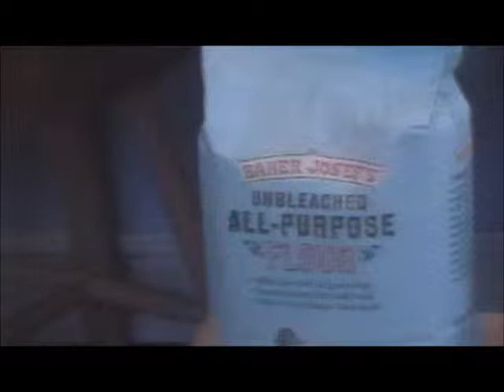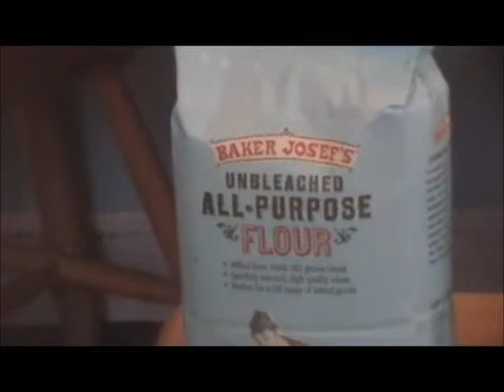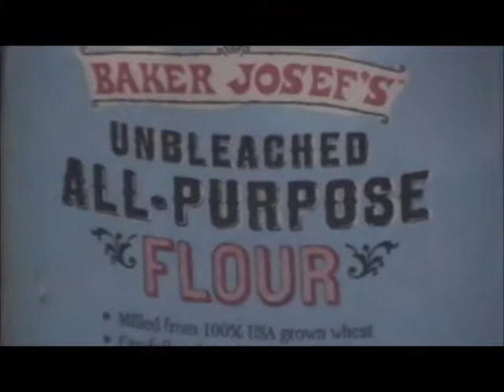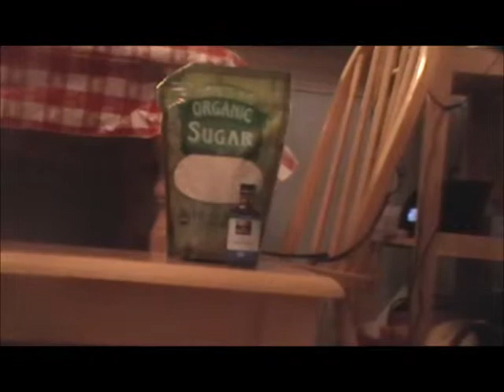Zucchini Bread Recipe in Spanish